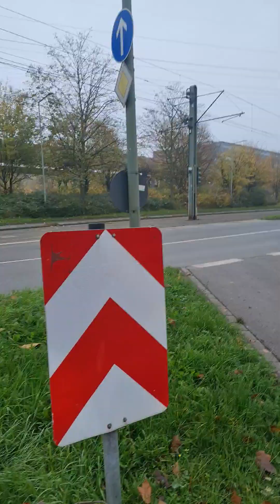This is our dress in Germany winter Weather